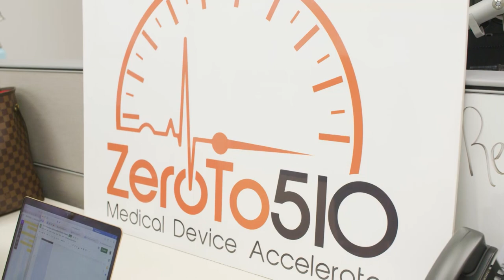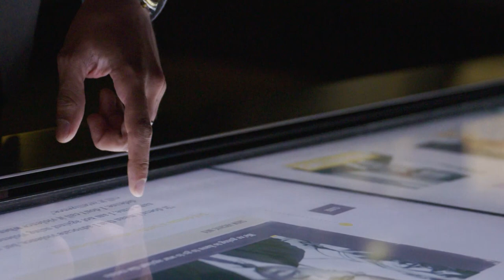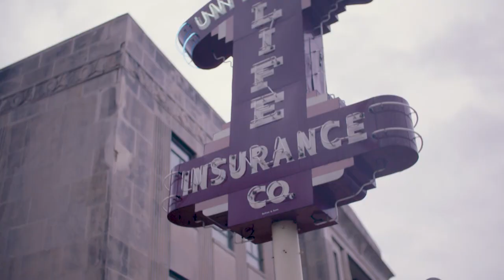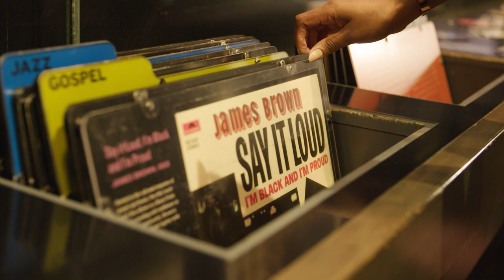Bringing Black Tech Talent to Memphis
Memphis, known for its rich history in music, is increasingly becoming a hub for Black tech talent and venture capital investment is starting to reflect that. But there are still barriers that exist and a pipeline issue to get more Black talent into STEM jobs. Sound Credit CEO Gebre Waddell and Danielle Gore, Epicenter Memphis Senior Manager of Innovation Programs discuss with Quicktake's Jennifer Zabasajja at the National Civil Rights Museum in Memphis.